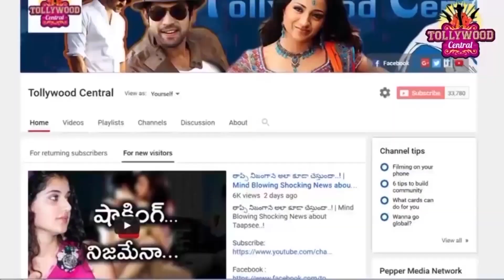కోపం తగ్గించుకోవటం కోసం ఫంక్షన్ లకి బన్నీ ఏమి తీసుకు వెళ్తున్నాడో తెలిస్తే షాక్ అవుతారు | Allu Arjun